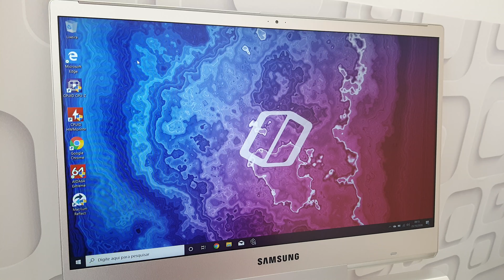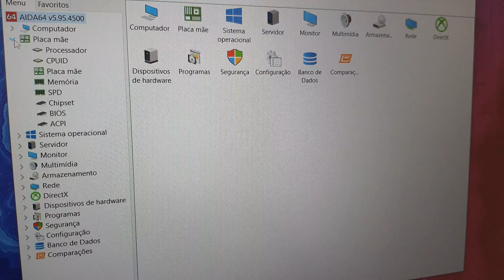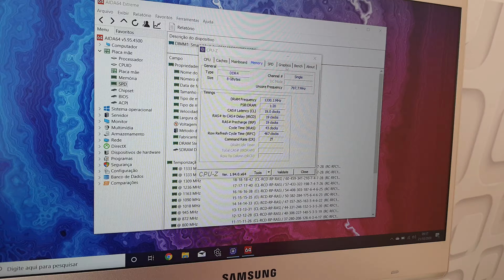SAMSUNG ODYSSEY 2 - Especificações Memória e Placa Mãe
Link para compra deste modelo atualizado